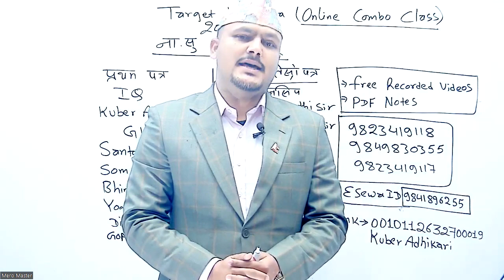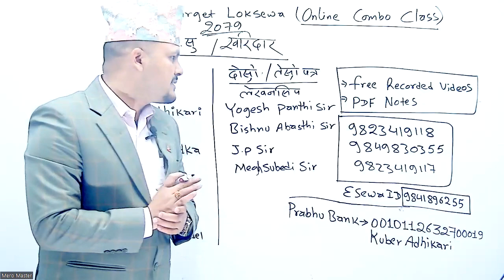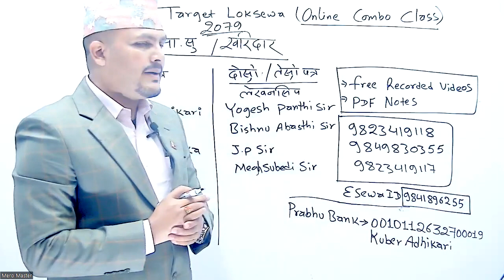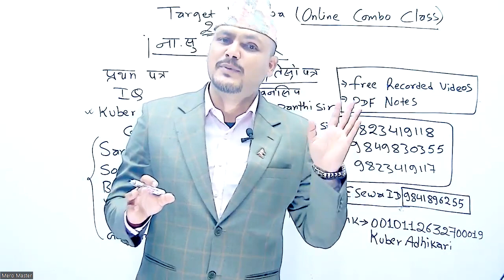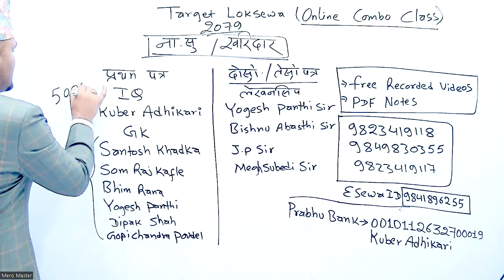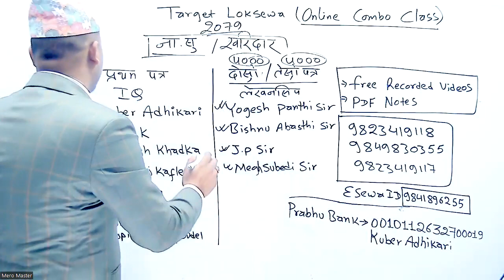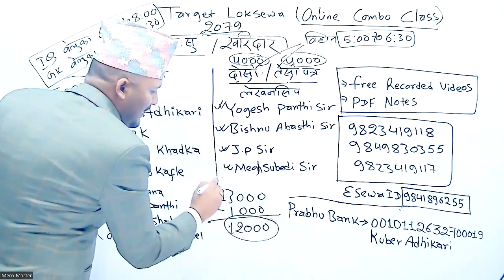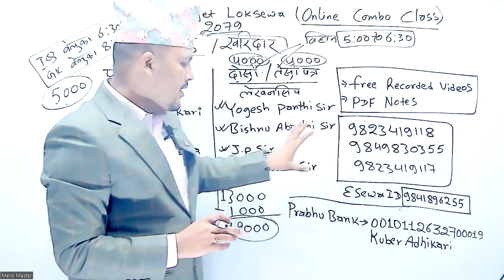Target Loksewa 2079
©teachfornepali(Kuber Adhikari)